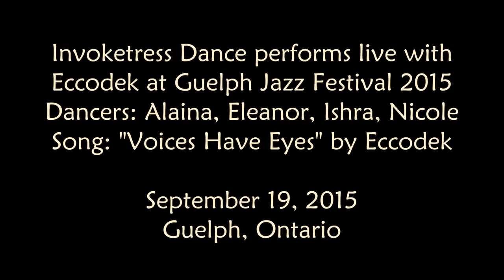"Voices Have Eyes" - Invoketress - Belly Dance fusion live with Eccodek at Guelph Jazz Festival 2015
Ishra & Invoketress Dance perform live with Eccodek at the Guelph Jazz Festival 2015. Structured improvisation.
Dancers: Alaina, Eleanor, Ishra, Nicole
Song: "Voices Have Eyes" by Eccodek

Guelph, Ontario